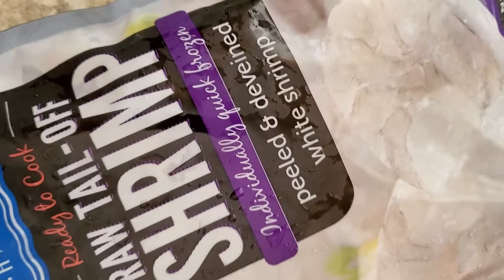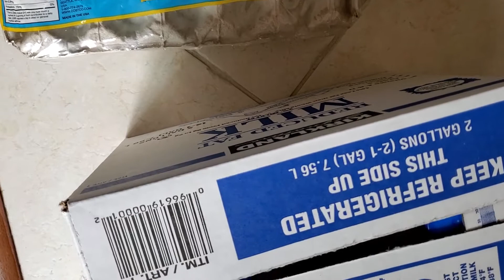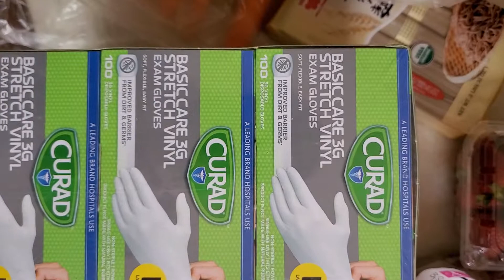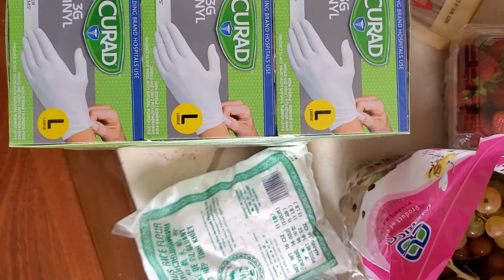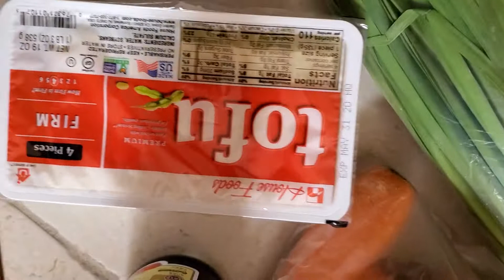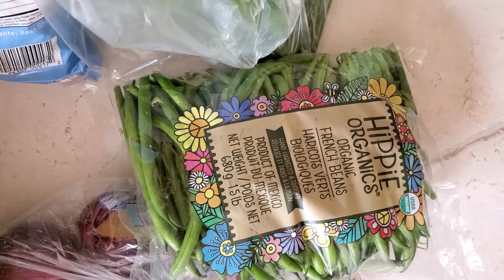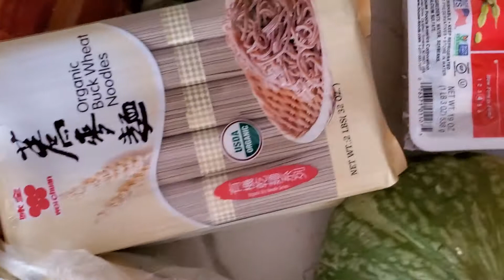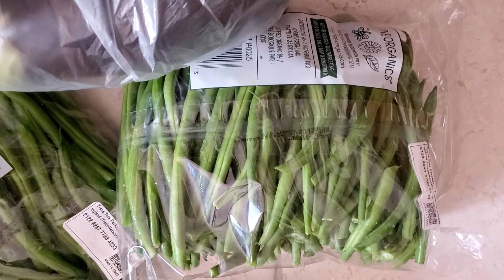又去买食品了😋看看价格怎样这星期😊 Costco 和韩国店